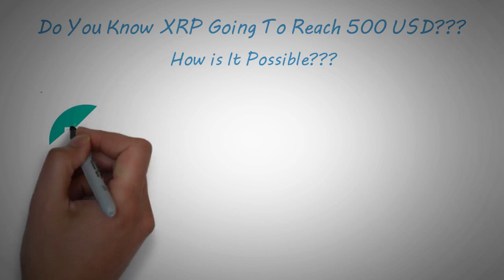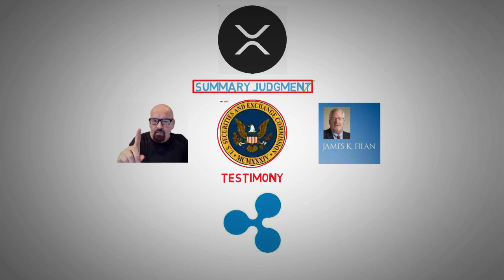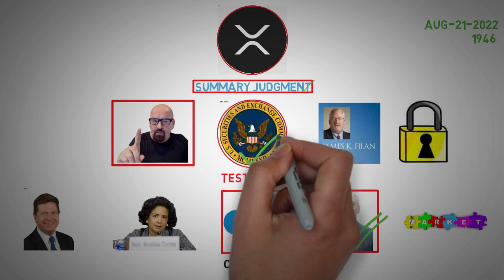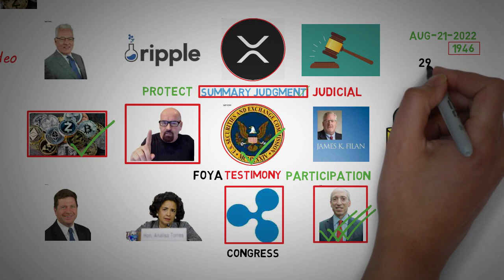XRP News today - Overnight, the price of XRP Coin increased to $499+.